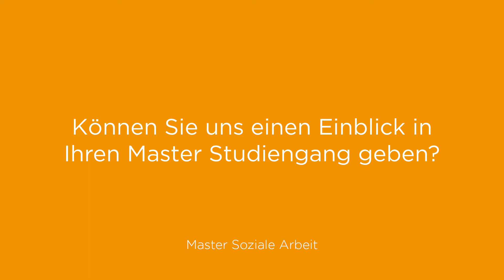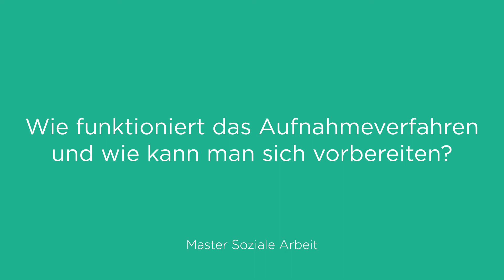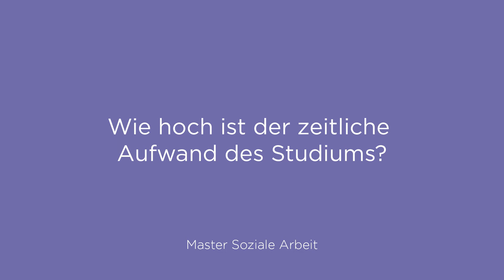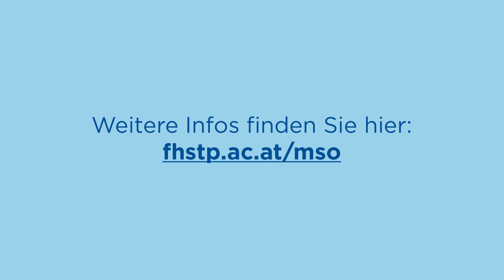Soziale Arbeit Vorstellung durch Christoph Redelsteiner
Studiengangsleiter Christoph Redelsteiner stellt seinen Master Studiengang Soziale Arbeit vor. Er beantwortet folgende Fragen:

- Worum geht es im Studium?
- Welche Vertiefungen kann ich wählen?
- Kann ich ein Auslandssemester machen?
- Wie bereite ich mich aufs Aufnahmeverfahren vor?
- Wie sehen die Berufsaussichten aus?